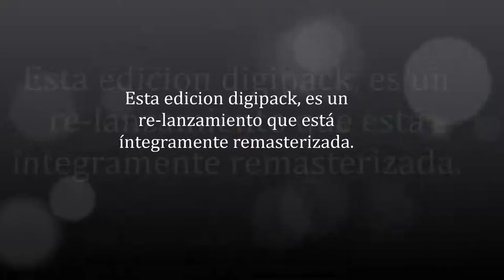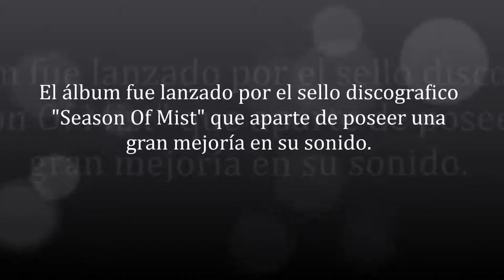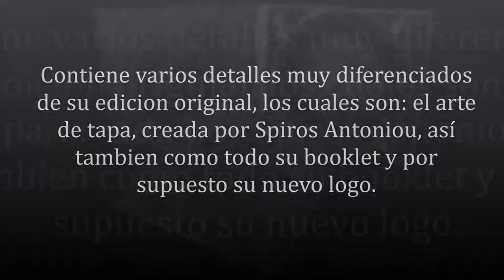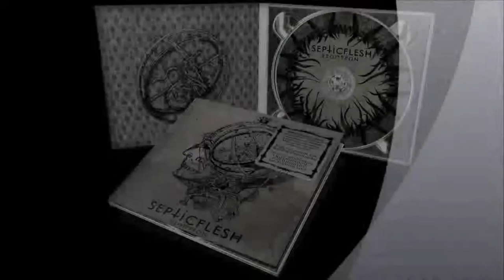Septicflesh - Esoptron (2013)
Esta edicion digipack, es un re-lanzamiento que está íntegramente remasterizado. El álbum fue lanzado por el sello discografico "Season Of Mist" que aparte de poseer una gran mejoría en su sonido, contiene varios detalles muy diferenciados de su edicion original, los cuales son: el arte de tapa, creada por Spiros Antoniou, así tambien como todo su booklet y por supuesto su nuevo logo.